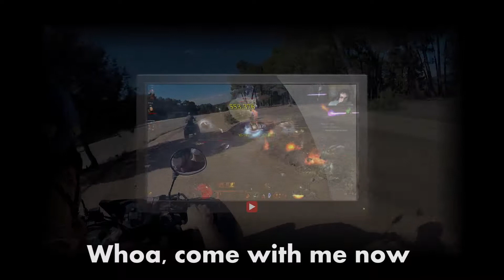Alien Isolation Capitulo 16 | Activando palancas por doquier | Gameplay en Español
Nuevo vídeo al canal, se trata del juegazo del 2014, Alien Isolation. Lo traemos en la plataforma Playstation 4. ¿Podréis entrar conmigo en el mundo de Alien, con sus miedos, misterios y sustos? Dale al Play y disfruta de la película. :P

Alien: Isolation es un videojuego de survival horror y sigilo en primera persona desarrollado por The Creative Assembly y publicado por Sega para Microsoft Windows, PlayStation 3, Playstation 4, Xbox 360 y Xbox One el 7 de octubre de 2014. Forma parte de la franquicia de las películas Alíen.

+ ¿CUAL ES MI FACEBOOK , TWITTER Y OTROS?

Si te ha gustado, lo que puedes hacer es: Dar un Like, Favoritos y contarme cosas en los comentarios ^^ Gracias.